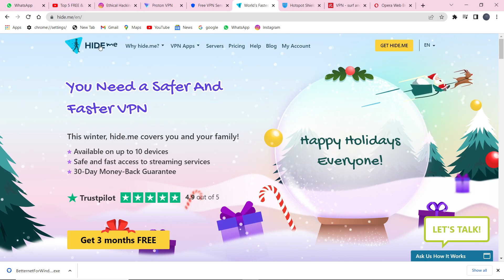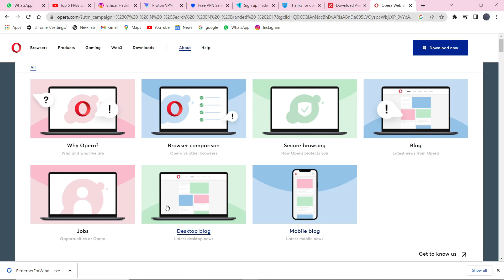Best fast & secure VPN | Free VPN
Fallow my video